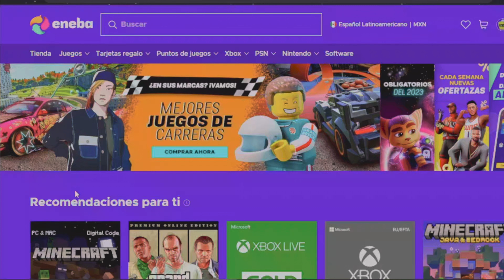MORTAL KOMBAT 1 - EL REGRESO DEL CAOS! HAVIK, REPTILE, ASHRAH, Y QUAN CHIN BUENO? | Trailer analisis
✅🎮 COMPRA LAS MEJORES OFERTAS DE VIDEOJUEGOS Y TARJETAS DE REGALO DE FORMA SEGURA!

ANALIZAMOS EL QUINTO TRAILER DE MORTAL KOMBAT 1 LOS DESTERRADOS, EN DONDE VEREMOS LA HISTORIA DE REPTILE, HAVIK, ASHRAH Y QUAN CHI, TODOS LOS DETALLES Y CURIOSIDADES QUE TE PERDITES Y EL GAMEPLAY DE CADA PERSONAJE

00:00 - Intro
02:02 - Analisis de trailer
07:07 - Detalles y curiosidades
16:13 - Gameplay de personajes
18:55 - Saludos
19:35 - Outro